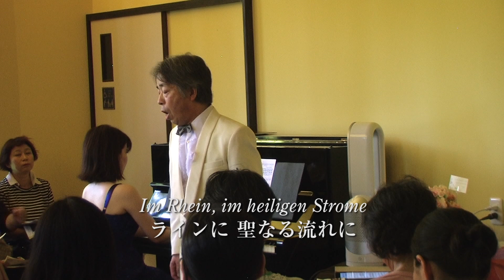Ewige Liebe（永遠の愛） 森本祐二 ベートーヴェン・シューマンを歌う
Ewige Liebe（永遠の愛）
森本祐二ベートーヴェン・シューマンを歌う
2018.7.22（日）　スピカ・麦の穂にて

・アデライーデ
・君を愛す
・想い
・遙かなる恋人に
・キス

シューマン
・詩人の恋全16曲

アンコール
・献呈
・千の風になって